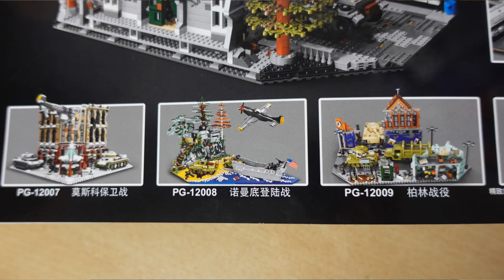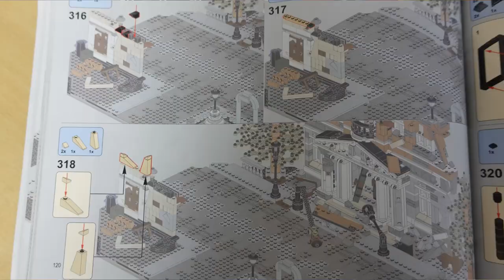Besser als Blue Brixx? Pangu 12006 Operation Barbarossa im Review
Das Pangu Set 12006 habe ich endlich mal nachgeholt und aufgebaut. Es war großartig und keine Ahnung warum ich es solange liegen lassen habe. Spaß pur.

Und ansonsten ein richtiges fettes Danke...

Kapitel
0:00 Intro
0:40 Pangu auf dem Tisch
5:48 Bauabschnitt 1 + 2
7:50 Bauabschnitt 3 + 4 + 5
10:55 Bauabschnitt 6 und 7
14:07 Vergleich + Fazit